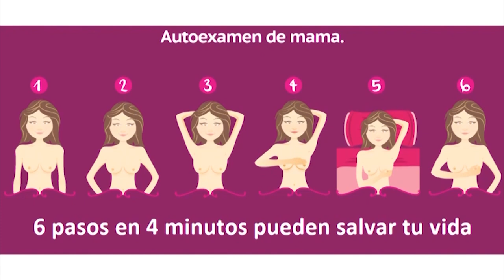Cáncer de mama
Hoy estaremos hablando del Cáncer de mama, su prevención, tratamiento, estadísticas y concientización con la Dra. María Eugenia Bravo (Vicepresidente de la Sociedad de Mastología).